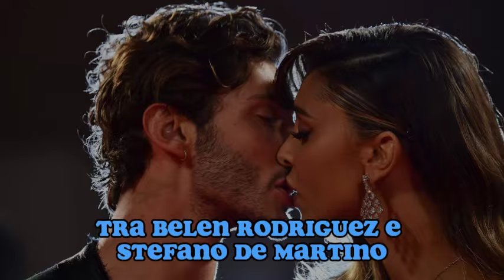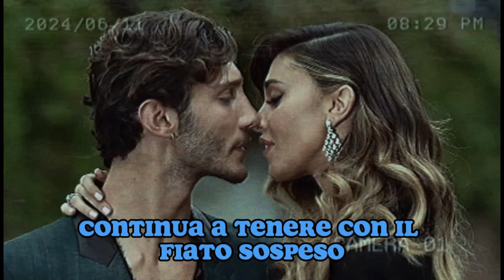ULTIM'ORA! BELEN RODRIGUEZ E' INCINTA? GLI INDIZI SONO...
Abbonati a questo canale per accedere a video esclusivi:
Ciao a tutti e benvenuti nel nostro canale! Oggi abbiamo una notizia che ha sconvolto il mondo dello spettacolo italiano. Durante un'intervista esclusiva, Belen Rodriguez ha rivelato che sua sorella Cecilia sta attraversando un momento molto difficile a causa di problemi di salute. In questo video, vi racconteremo tutti i dettagli di questa notizia sconvolgente e come la famiglia Rodriguez sta affrontando questa situazione.

Cosa è successo:
La notizia è emersa durante un'intervista toccante in cui Belen, visibilmente emozionata, ha parlato apertamente delle difficoltà che Cecilia sta affrontando. Le sue parole hanno colpito profondamente i fan e i media, portando alla luce una realtà dolorosa che la famiglia Rodriguez sta vivendo con grande discrezione e forza.

Le condizioni di Cecilia:
Sebbene Belen non abbia fornito dettagli specifici sulla natura dei problemi di salute di Cecilia, ha sottolineato l'importanza di rispettare la privacy in un momento così delicato. Ha accennato a visite mediche frequenti e a un percorso di cura che Cecilia sta seguendo con determinazione e coraggio.

Il supporto della famiglia:
In questo difficile frangente, la famiglia Rodriguez si è dimostrata più unita che mai. Belen ha parlato del sostegno incondizionato che tutti stanno dando a Cecilia, mettendo in luce il legame profondo che li unisce. La loro forza e il loro affetto reciproco sono diventati un esempio per molti.

Il messaggio di Belen ai fan:
Belen ha voluto anche ringraziare tutti i fan per l'affetto e il supporto dimostrato, chiedendo però di rispettare la loro privacy. Ha espresso gratitudine per le numerose dimostrazioni di affetto e ha assicurato che Cecilia sta lottando con tutte le sue forze per superare questo momento difficile.

Conclusione:
La situazione di Cecilia ha toccato il cuore di molti e ha ricordato a tutti noi l'importanza della famiglia e del supporto reciproco nei momenti di difficoltà. Continuate a seguirci per ulteriori aggiornamenti e per mostrare il vostro sostegno a Cecilia e alla famiglia Rodriguez in questo momento così delicato.